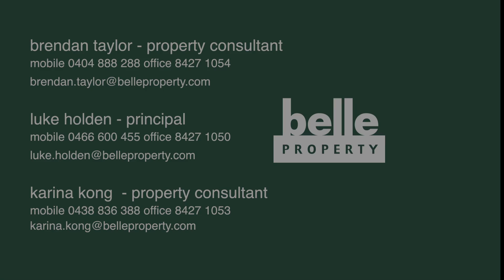200 Fisher St Malvern - Belle Property